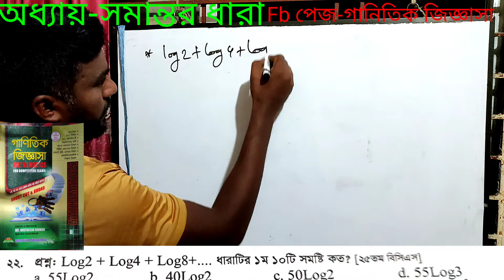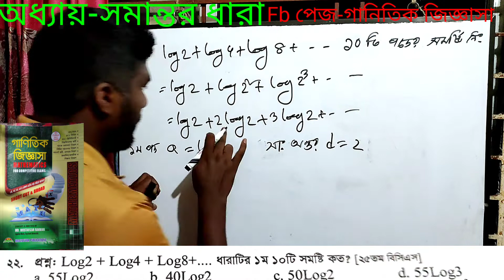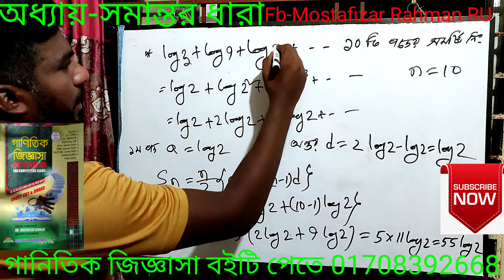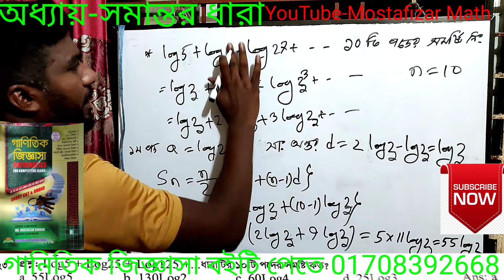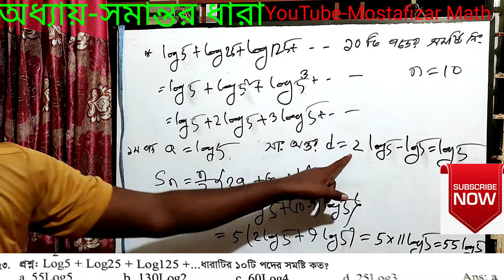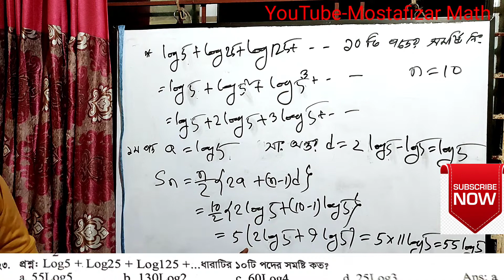অভিনব কৌশল এ ধারা পাট-4 অংক করার ম্যাজিক কৌশল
অভিনব কৌশল এ ধারা পাট-4 অংক করার ম্যাজিক কৌশল, উপস্থাপনায়, মোস্তাফিজার রহমান, লেখক, গানিতিক জিজ্ঞাসা, ব‌ইটি পেতে 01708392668